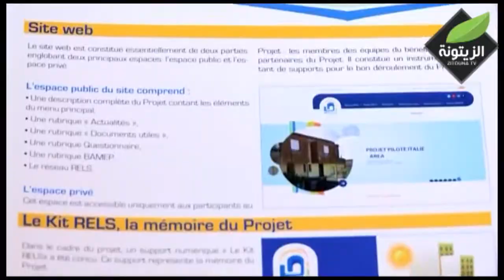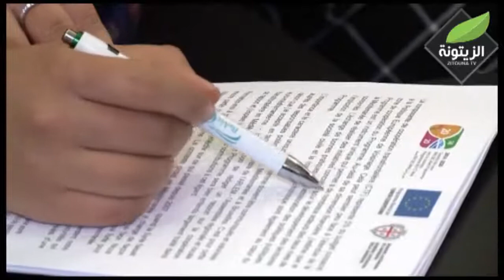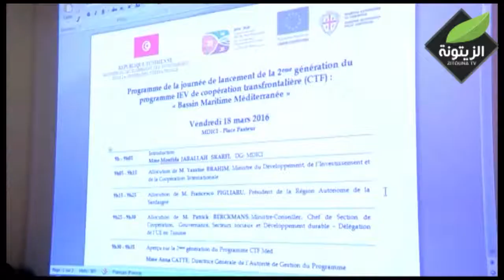ENI CBC Med in Tunisia: feature on Zitouna TV